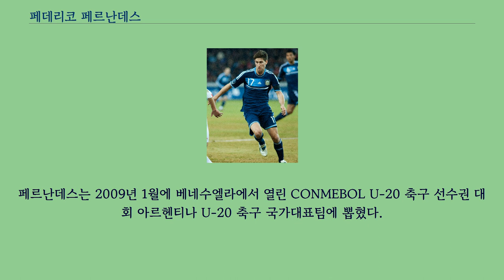페데리코 페르난데스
페데리코 페르난데스（Federico Fernández, 1989년 2월 21일 ~ ）는 아르헨티나의 축구 선수다.
현재 뉴캐슬 유나이티드에서 센터백으로 뛰고 있다.
페르난데스는 2008년 아르헨티나의 에스투디안데스에서 데뷔하여 2009년 5월 2일 팀동료 후안 세바스티안 베론의 어시스트를 받아 라누스를 상대로 첫 프로경력 첫 골을 넣었다.
후에 에스투디안데스는 2009 코파 리베르타도레스에 우승하였지만, 페르단데스는 준결승전에서 데펜소르 CA를 상대로한 경기에서 두 경기 모두 후보 선수로 출장했다.
이후 2010년 12월에 3백만 유로로 추정되는 이적료로 세리에 A의 클럽 SSC 나폴리로 이적했으나 유럽 연합의 여권이 발급되지 않아 2011년 7월에 합류하였다.
2011년 11월 2일 챔피언스 리그 조별 예선전에서 바이에른 뮌헨을 상대로한 원정경기에서 선수경력 처음으로 두 골을 기록하지만 나폴리는 그 경기에서 3-2로 패배했다.
2014년 스완지 시티로 이적하며 프리미어리그에 입성한 그는 팀의 주전 센터백으로 활약하며 118경기를 소화했고, 2017-18 시즌 팀이 챔피언십으로 강등되자 뉴캐슬 유나이티드로 이적하며 계속해서 프리미어리그에서 활동하게 되었다.
페르난데스는 2009년 1월에 베네수엘라에서 열린 CONMEBOL U-20 축구 선수권 대회 아르헨티나 U-20 축구 국가대표팀에 뽑혔다.
2011년 4월 에콰도르와의 경기에서 성인 대표팀 데뷔전을 가졌고 2014년 FIFA 월드컵 아르헨티나 대표팀 명단에 포함되어 2-1로 승리한 보스니아 전에 출전하였다